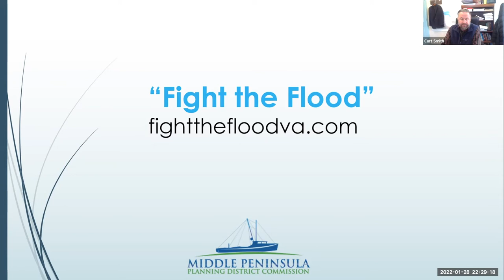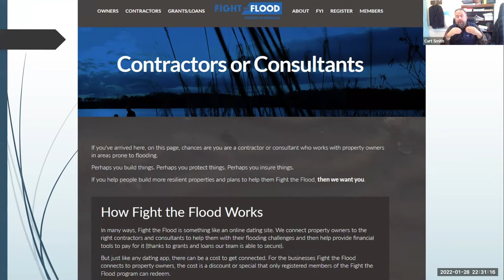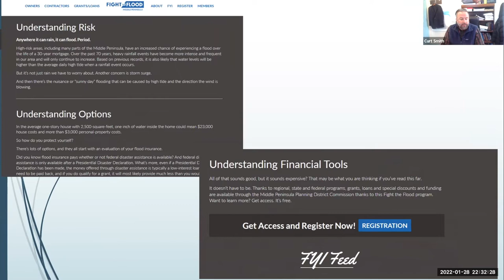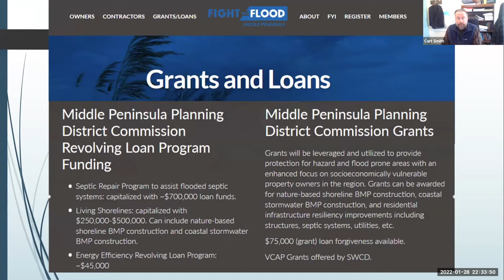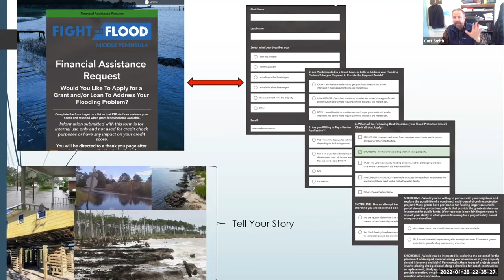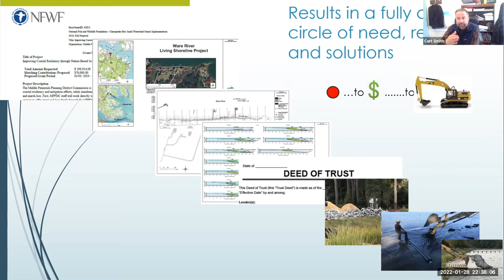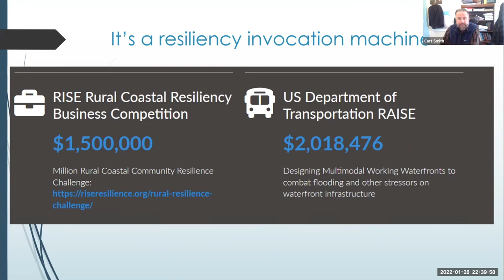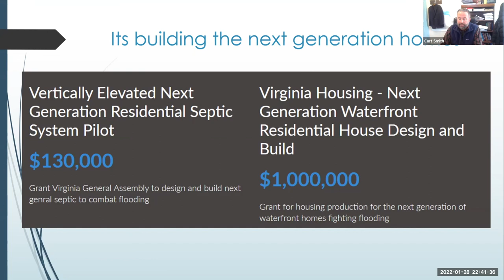MMPDC's Fight The Flood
Presentation by Curt Smith (Middle Peninsula Planning District Commission) on the Fight The Flood program.
This presentation/discussion was part of The RAFT in the Middle Peninsula (Virginia) Resilience Action Workshop held on January 28, 2022.